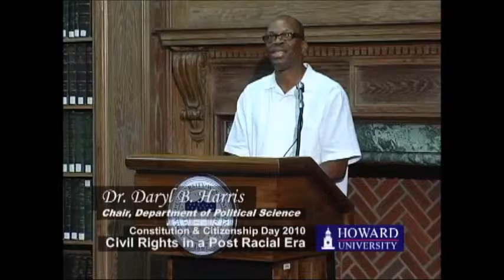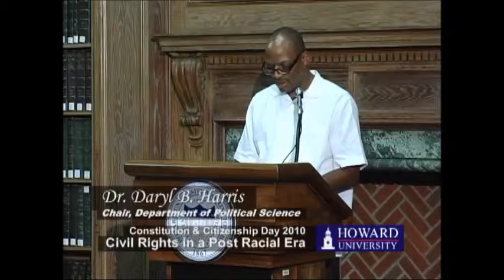Civil Rights in a Post Racial Era pt 1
Jay A. Stewart, Aderson Francois and Lexer Quamie, Constitution Day at Howard University, 2010. Produced by Errol Watkis, Head of Multimedia Services and Library Facilities Administrator; Howard University Libraries